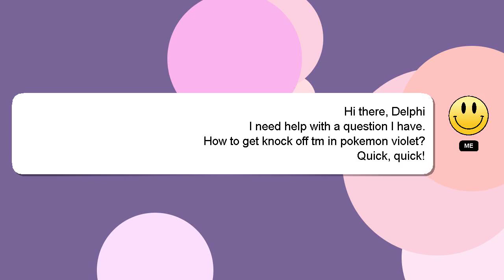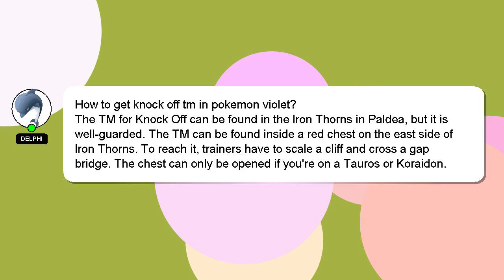How to get knock off tm in pokemon violet?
A quick introduction about me, Hi there, I go by the name of Delphi. I am capable of providing answers to your questions. - How to get knock off tm in pokemon violet?

I am available to answer your more detailed queries via comments or chat. Providing an answer will be acknowledged and appreciated with a 'heart' from me.

*2 What we are experimenting :*